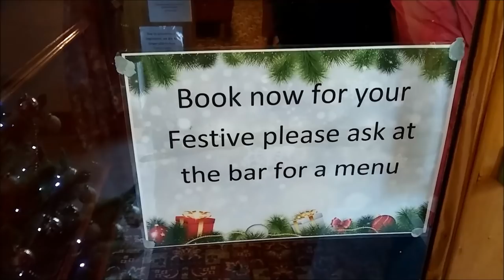АНГЛИЙСКАЯ ЖИЗНЬ. КАК МНЕ ЖИВЕТСЯ НА ОСТРОВЕ